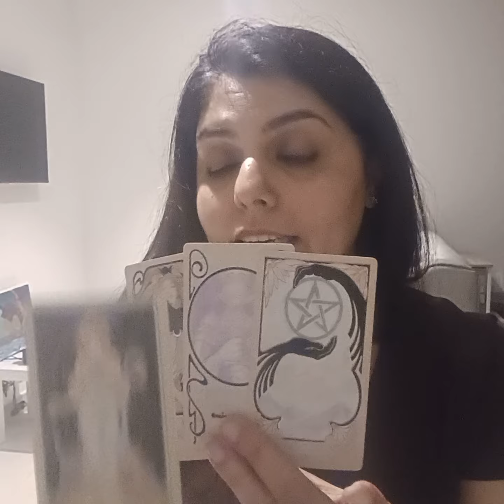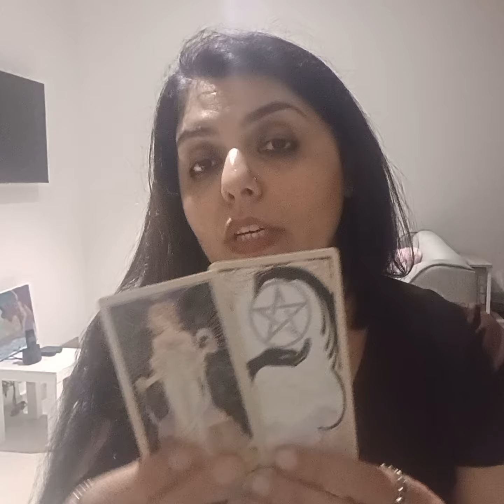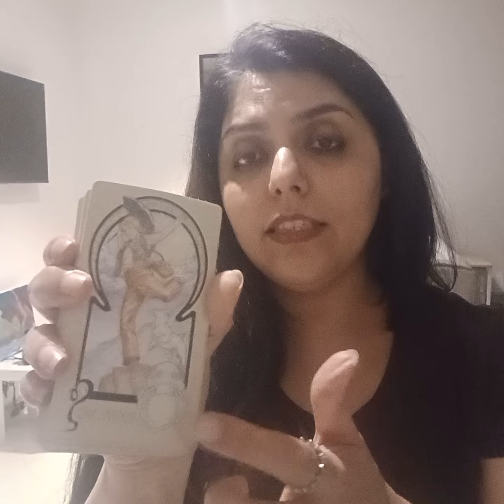ON N OFF RELATIONSHIP!! KYA APKO INKO CHANCE DENA CHAHIYE IS BAR ?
Services  i  offer :

1- 1 question reading - 35 USD

(5,000 - pkr)

2- 2 question reading - 55 USD

(8,000 - pkr)

3- 3 question reading - 70 USD

(10,000 - pkr)

4- 5 question reading - 100 USD

(16,000 - pkr)

5- Love n Relationships - 100 USD

(16,000 - pkr )

6- 10 Minutes customized  *SPIRITUALLY CHARGED*  affirmations that give 100% RESULTS  - 100 USD

(16,000 - pkr)

7- Consultation and step by step guidance to  MANIFEST  your Dream Desire and Goal.

(50,000 - pkr)

8- Unique Scripting technique to manifest your desire -  80 USD

(13,000 - pkr)

9- Protection from bad influences and energies  - 60 USD

(10,000 - pkr)

10- Removal of Black Magic  - 100 USD

(16,000 - pkr)

(16,000 - pkr)

12- Dream  Interpretation  - 40 USD

(6,000 - pkr)

13- Spiritually Charged Affirmations + Unique Scripting Technique - 150 USD

(25,000 - pkr)

14- Money rituals - 60 usd

(10,000 - pkr)

15- Love Rituals - 100 usd

(16,000 - pkr)

16- Subliminals - 100 usd

(16,000 - pkr)

17- Consultation along with 1 manifestation technique - 100 usd

(16,000 - pkr)

18- Angel guidance - 40 usd

(6,000 - pkr)

19- 5 Minutes Guided Meditation - 50 usd

(8,000 - pkr)

20- 5 Minutes Affirmations - 50 usd

(8,000 - pkr)